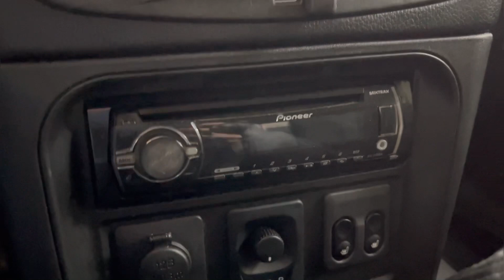Мини обзор. Lada Niva Travel . 2021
Ликвидация склада весь январь! Скидки на авто до 150 000 руб.!
Aвтомобиль находится автосалоне Столица по адресу г. Ижевск ул. Азина 83

LADA (ВАЗ) Niva Travel 2021г.
Полный привод
Двигатель: 1.7 литра 80л.с. бензин
КПП: МКПП
Пробег: 13 778 километров
Цена: 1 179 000 рублей
VIN: X9L212300M0732374

Чистый и ухоженный салон!
Коробка и подвеска в отличном состоянии!
2 Владельца!
Родной пробег!
Кузов в родном окрасе!

В комплектацию входит:

- Усилитель руля
- Музыка
- Электростеклоподъемники передних дверей
- Обогрев заднего стекла
- Электропривод зеркал
- Центральный замок
- Бортовой компьютер
- Обогрев передних сидений

Trade-in: Вы можете сдать свой автомобиль в замен на новый!
Страхование: Оформляем ОСАГО, КАСКО!
Тест-драйв: Прокатитесь на своем будущем автомобиле!